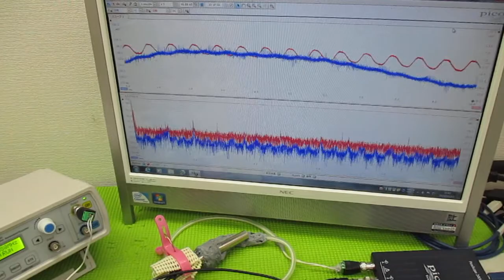超音波制御技術 ultrasonic-labo